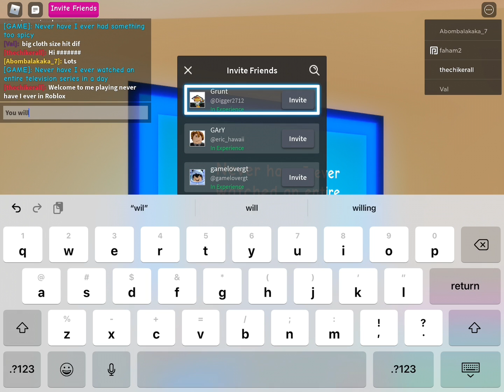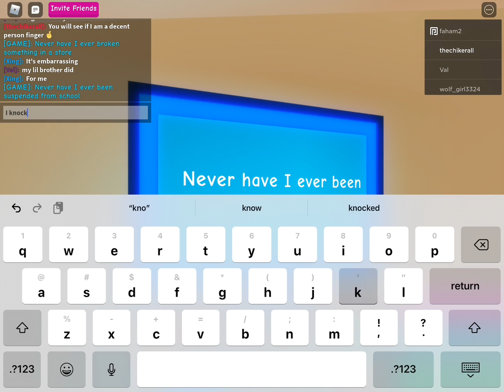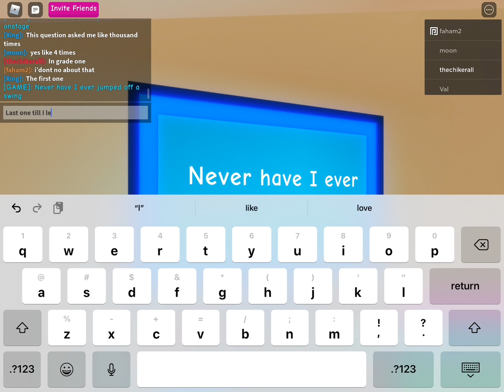The chikerall plays never have I ever